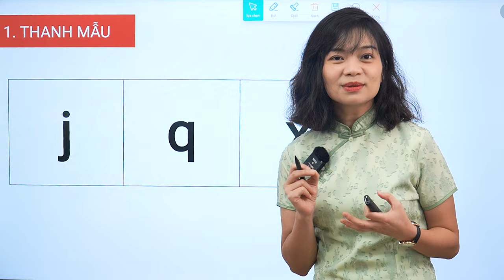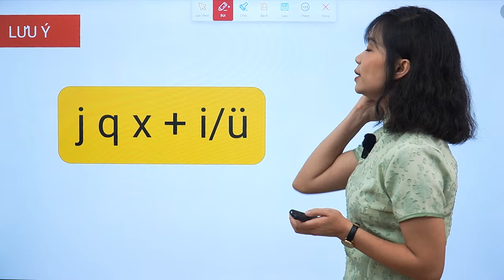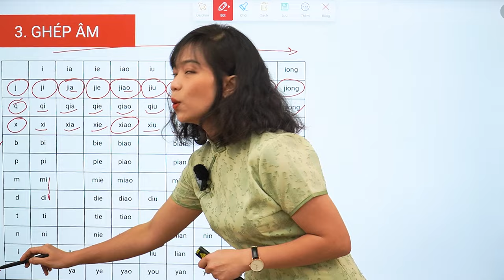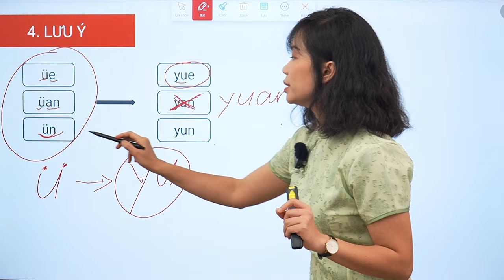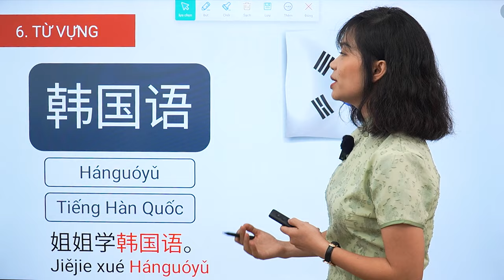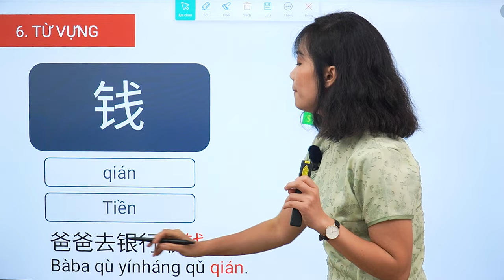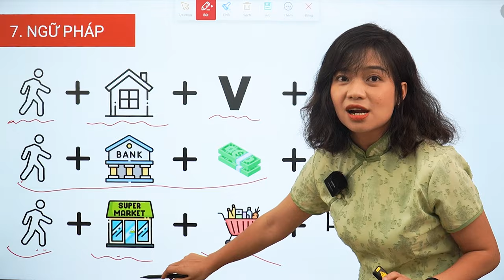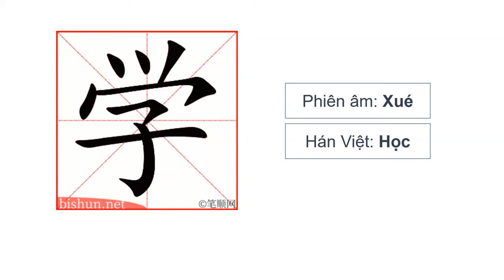Giáo trình Hán ngữ - Bài 3 | Phiên Bản Mới | ANFA - Tiếng Trung cho người bắt đầu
Giáo trình Hán ngữ - Bài 3 | ANFA - Tiếng Trung cho người bắt đầu

Bằng trải nghiệm 6 năm học tập và làm việc tại Bắc Kinh cùng kinh nghiệm gần 15 năm giảng dạy tiếng Trung, cô Trang hy vọng sẽ mang đến cho các bạn những giờ học bổ ích, lý thú, tràn đầy cảm hứng và năng lượng, giúp các bạn biết cách phát âm chuẩn và có thể ứng dụng giao tiếp tiếng Trung vào trong giao tiếp hàng ngày.

Học tiếng Trung online từ nhập môn đến sơ cấp chỉ với 99k
Ưu đãi 50% học phí combo 03 khoá online Nhập môn - Sơ cấp - Trung cấp
00:22 Thanh mẫu
01:34 Vận mẫu
13:25 Ghép âm
22:00 Lưu ý
27:33 Biến điệu của /bù/
29:15 Từ vựng
46:01 Ngữ pháp
53:02 Hội thoại
57:12 Luyện tập: phân biệt âm
01:00:18 Luyện viết chữ Hán